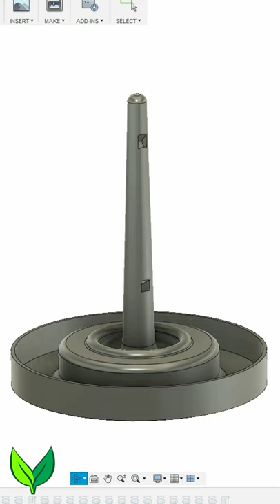Making a Brass Dwarf Miniature - metal casting at home with VOGMAN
Making a brass Dwarf Merchant Miniature from scrap metal using the Lost PLA metal casting technique at home.

The price of a cup of coffee can really help me grow my channel. If, and only IF, you can spare a little, please consider becoming one of my Patrons.

I often get asked where I buy my investment powder, what type of oven do I use, etc, so to make life easy I’ve made a list with links on my

*** ETSY STORE ***
I sell a few castings on Etsy. Proceeds help me maintain my channel.